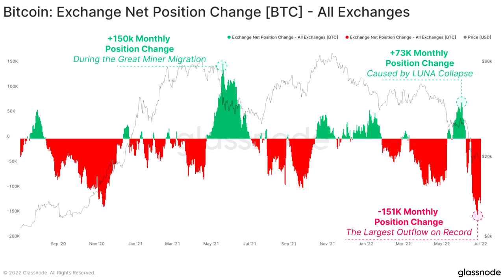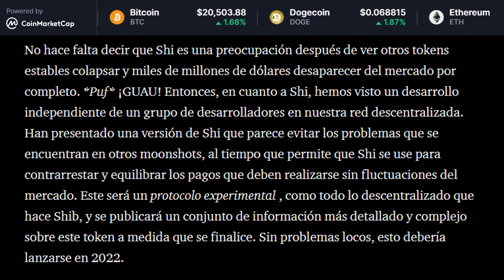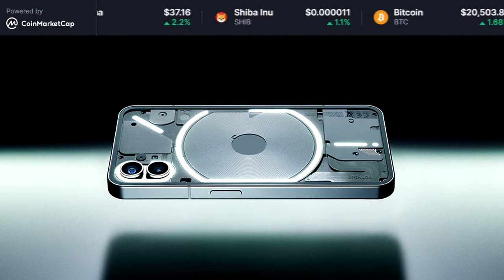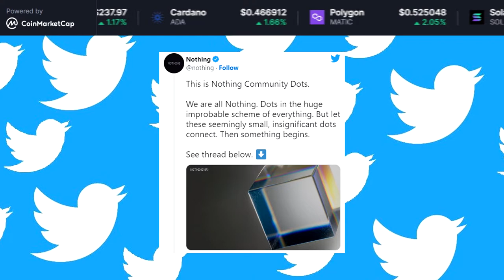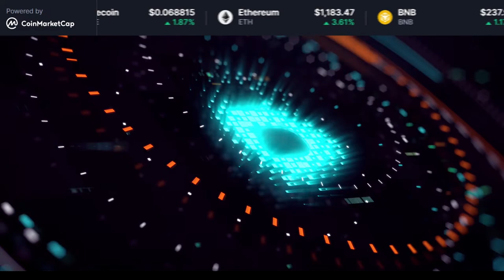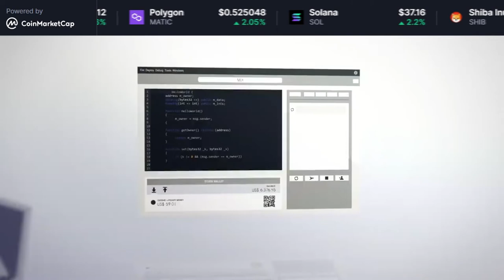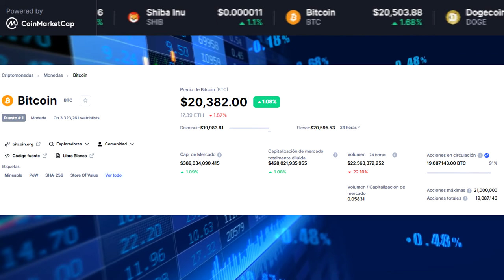✅Criptonoticias (HOY) | 🚀 ¡MATIC TENDRÁ SU PROPIO CELULAR! 😱 | SHIB 🤑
Hoy veremos las noticias del 7 de Julio de  2022, espero que les gusten.

Binance Smart Chain (BEP20):
0x278ca6b133931aa2aeb0cf6455a14c4bae1c62e9
Dogecoin Network:
DNW1b7svJqXt8rRAktH4HoBzTkARYUmF3N

*IGNORAR*